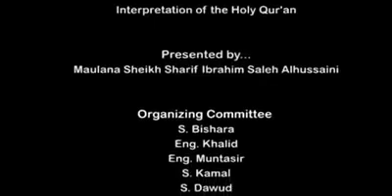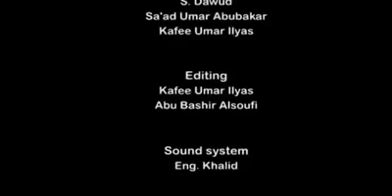GORON AZUMI 1 SHEKH SHARIF IBRAHIM SALEH ALHUSSAINI